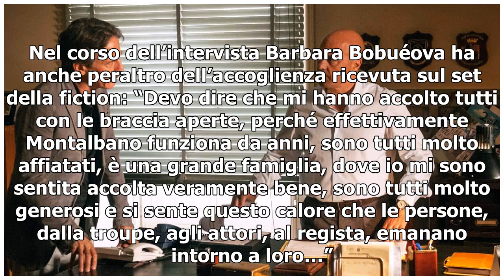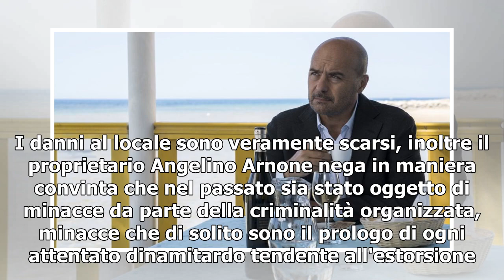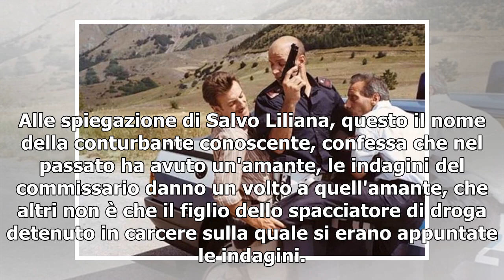[T-LEX News] IL COMMISSARIO MONTALBANO, RAI 1/ Il gioco degli specchi, info streaming dell'episod...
il film giallo in prima serata su Rai 1 Barbara Bobulova è la guest star dell’episodio “Il gioco degli specchi” della serie “Il Commissario Montalbano“. L’attrice interpreta Liliana Lombardo, vicina di casa di Salvo Montalbano.“ Liliana è un po’ una ...